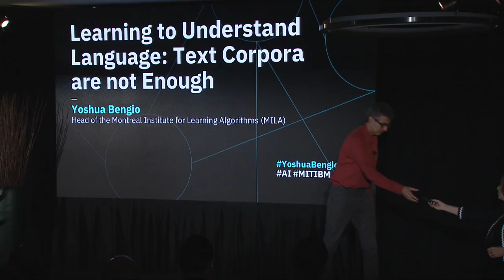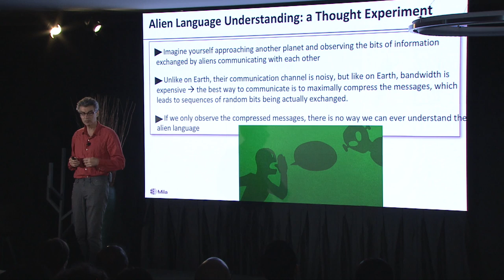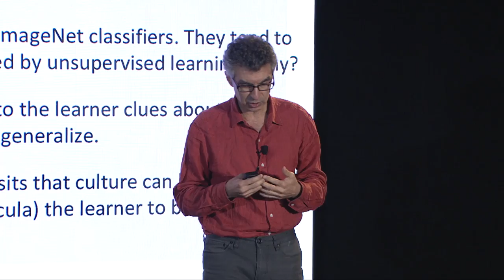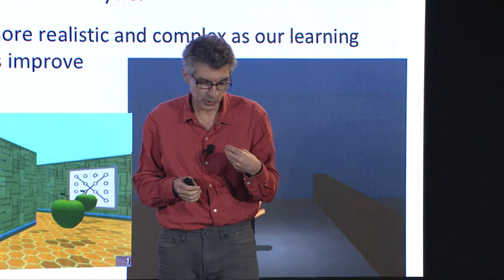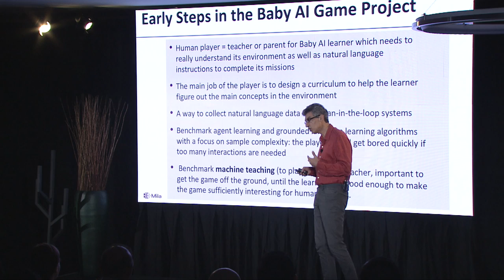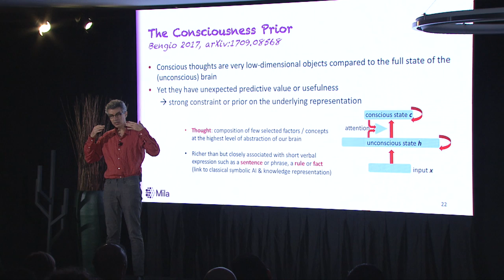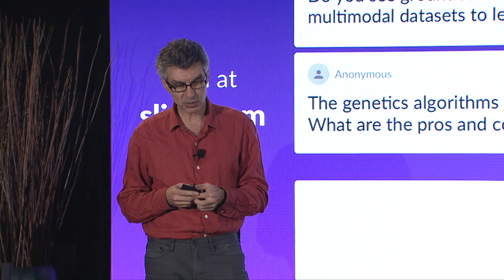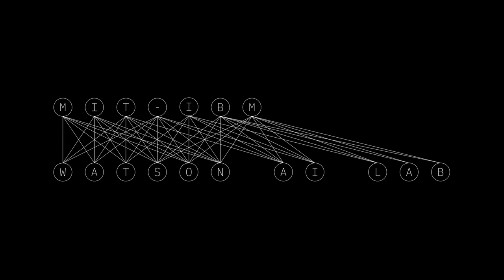Learning to Understand Language: Text Corpora are not Enough | Yoshua Bengio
Inaugural AI Research Week, hosted by the MIT-IBM Watson AI Lab. Yoshua Bengio, full professor and head of the Montreal Institute for Learning Algorithms (MILA), University of Montreal, presents research on learning to understand language.

Keynote Speaker
Yoshua Bengio, Head of the Montreal Institute for Learning Algorithms (MILA)

Introduction by Lisa Amini, Lab Director, IBM Research Cambridge